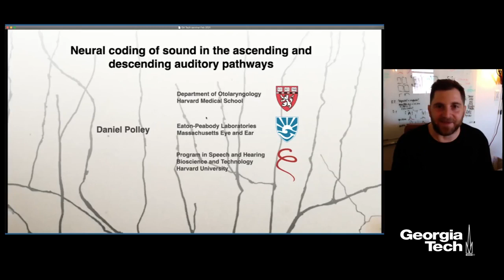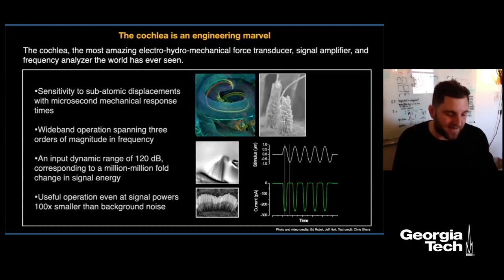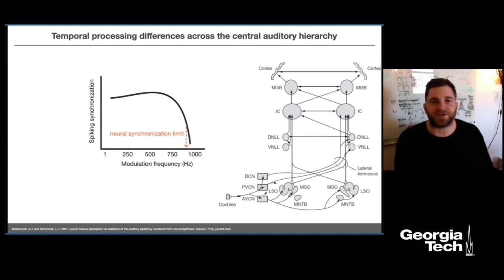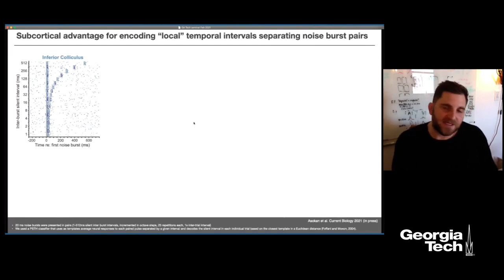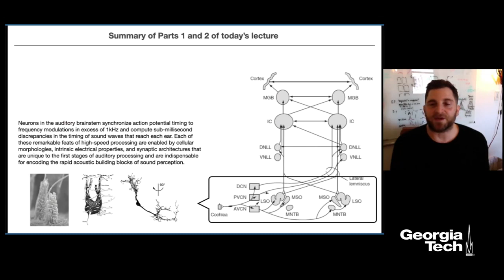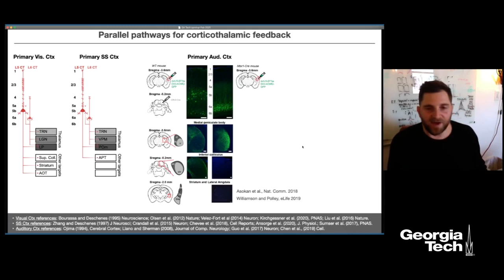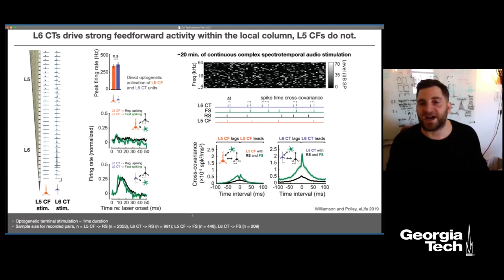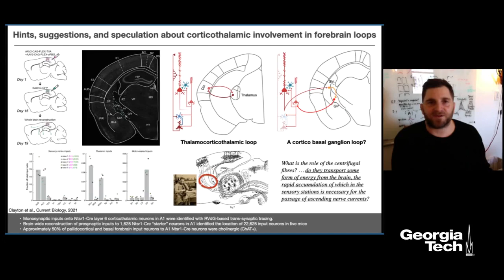Neural coding of sound in the ascending and descending auditory pathways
Our perception of music, speech and the surrounding soundscape all originate from patterns of vibrations in the cochlea. To encode these high-speed vibrations, evolutionary pressures designed an exquisite hydro/electro/mechanical force transducer, signal amplifier and frequency analyzer – the Organ of Corti – with sensory cells that can individually encode a 1x1012 range of signal amplitudes at rates up to several kilohertz. Neurons in the auditory brainstem synchronize action potential timing to frequency modulations in excess of 1kHz and compute sub-millisecond discrepancies in the timing of sound waves that reach each ear. But then what? While sensory coding processes are well understood in the auditory periphery and brainstem, the auditory computations and feature representations that arise de novo at later stages of processing have proven more difficult to discern. Here, I will present new evidence that sluggish temporal processing at the level of the auditory cortex is more than just an inability for fast processing, but instead reflects an emergent specialization for encoding sound features that unfold on very slow time scales. I will also discuss the massive descending network of projections that originate in the auditory cortex and innervate nearly every level of subcortical sound processing. I will focus on the first-order branch of the descending auditory pathway –corticothalamic neurons – and present new evidence showing their sensitivity to motor inputs that precede anticipated sounds.